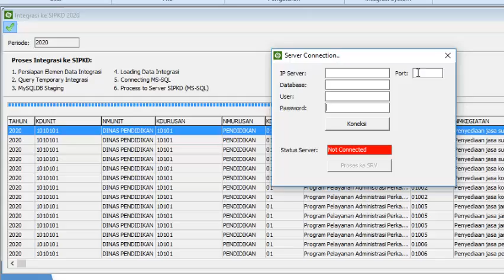Integrasi e-Planning dg SIPKD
Integrasi e-Planning dg SIPKD (MySQL to MS-SQL Server)